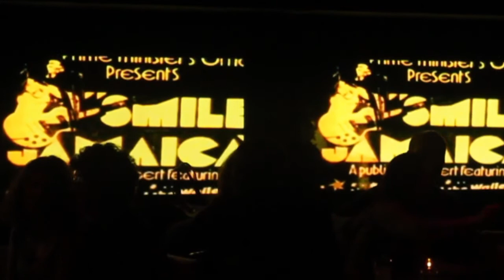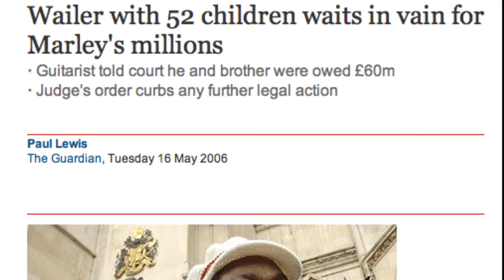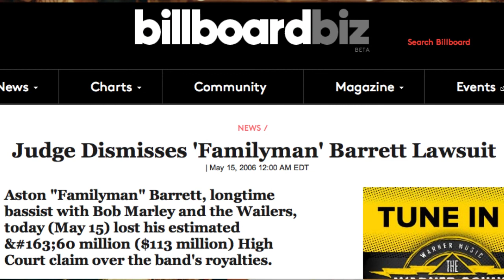Roger Steffens Reggae Archive/The Wailers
The Wailers play Victoria, BC.  Interview with Roger Steffens (reggae archivist), and Guy Williamson (former Bob Marley and the Wailers roadie, 1978).